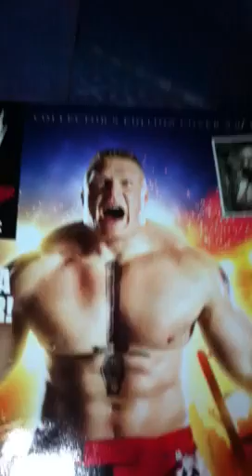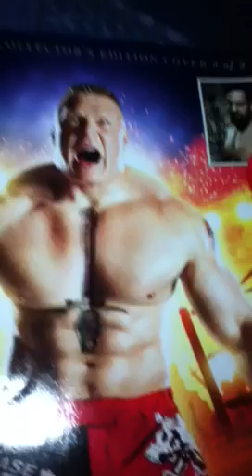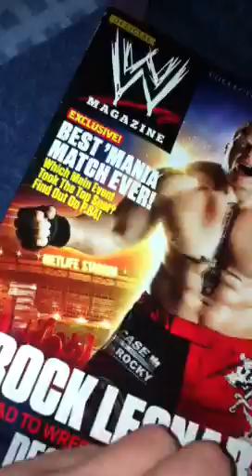My top 5 wwe superstars 2013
These are my top 5 as of right now